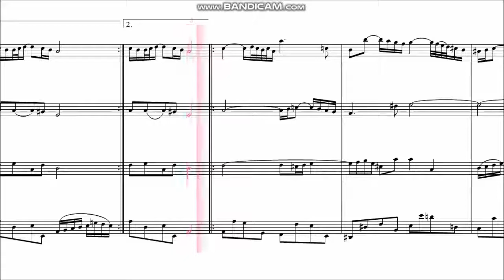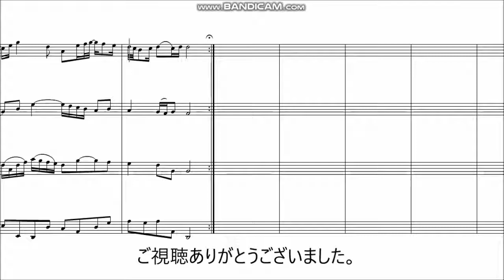[無料楽譜]G線上のアリア 弦楽四重奏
『管弦楽組曲 第3番（G線上のアリア）』です。

楽譜は無料でダウンロード出来ます。
カントリーアン　管弦楽組曲 第3番 （Orchestral Suite (Overture) No. 3）　Air on a G string (string quartet)

作曲家：ヨハン・ゼバスティアン・バッハ
作品番号：BWV 1068
調性：ニ長調
ページ：2
楽器：弦楽四重奏、Continuo
ジャンル：Classic、序曲
ライセンス：パブリックドメイン（PD）
アップロード：marcia cristiane de almeida labiak

管弦楽組曲 第3番